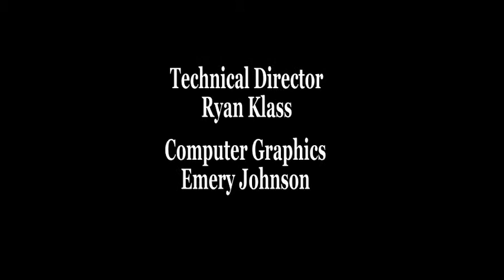This is Post Debate